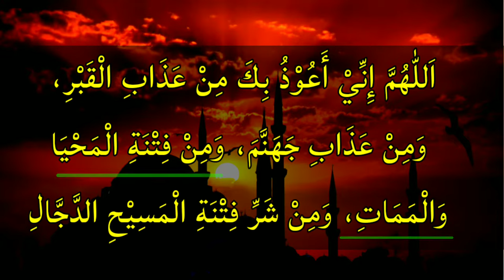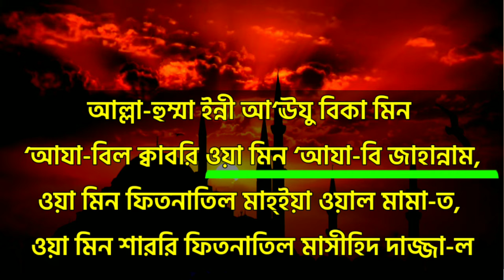salam firanor ager dua | সালাম ফিরানোর আগে দোয়া | নামাজে সালাম ফিরানোর আগে দোয়া 2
সালাম ফিরানোর আগে দোয়াটি অবশ্যই পড়বেন | সালাম ফিরানোর আগে দোয়া | Islamic video